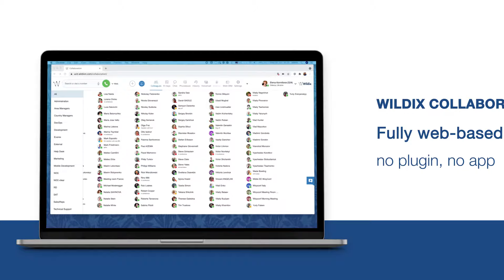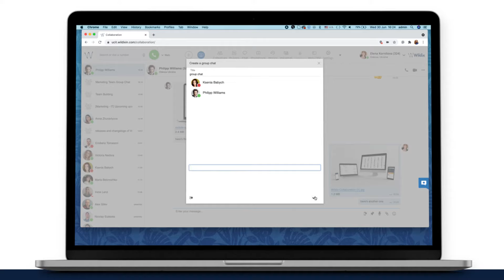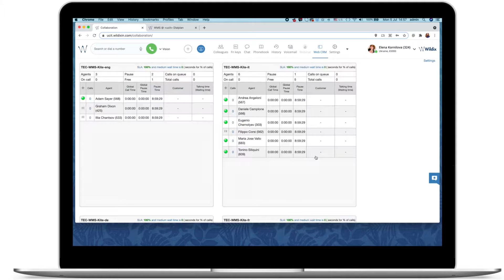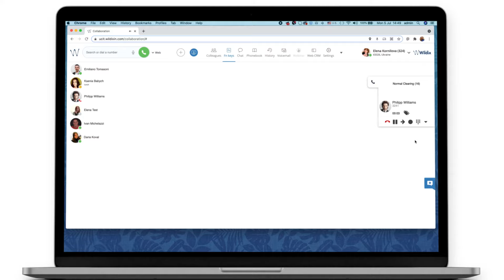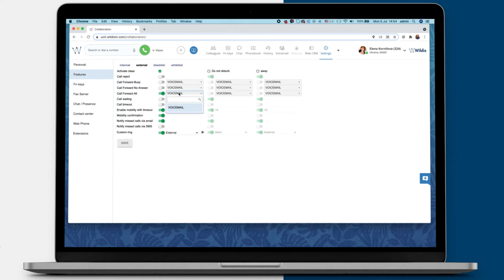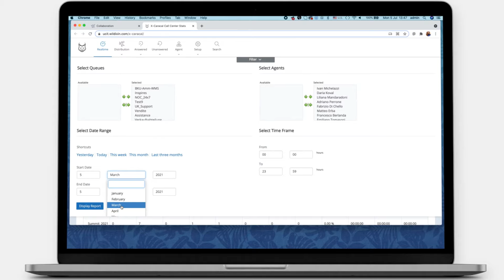Wildix Collaboration - Demo Video